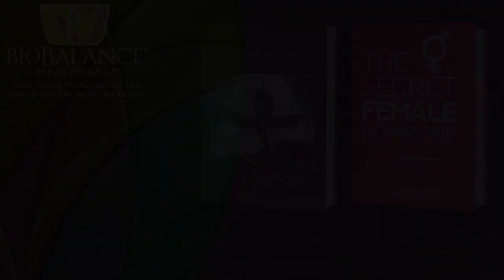Nitric Oxide – and the Benefits it can Bring to Your Heart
This week we are discussing an interesting article written by Dr. Edwin Lee which was published in Alternative Therapies, Vol. 22 no. 52. Dr. Lee conducted a pilot study of 10 individuals who were asymptomatic for cardiovascular disease. In this study he wanted to measure something called the carotid intima media thickness of the carotid artery.

Dr. Lee acknowledges that cardiovascular disease is among the leading causes of morbidity and mortality worldwide. He is looking for something that will reduce the plaque build-up in the carotid artery long before symptoms of cardiovascular disease become a problem. He states that the carotid intima media thickness can be so measured and if it can be reduced in thickness (these being the two inner layers of the carotid artery) then he believes that the statistical chance of cardiovascular disease and fatal heart attacks can be reduced.

As part of the construct of the pilot study it was determined that a substance called Neo40, a compounded supplement that increases the amount of nitrous oxide, would be administered twice daily to the participants of the study. His curiosity was whether or not the administration of this supplement, which is an over the counter, orally disintegrating tablet would demonstrate a reduction of the thickness of the lining and if it would be able to stimulate the body’s natural production of NO. (nitric oxide).

Based on the clinical data of the tests exactly those conditions were met.  The thickness of the carotid intima media was measured at the beginning of the trial and again at the end. A third test was administered when the patients visited the doctor at the end of the study. All three test results were averaged together and demonstrate both a reduction in the thickness of the carotid intima media thickness and an increased production of the endogenously produced nitric oxide of the patient.

We should further share that none of the patients were symptomatic when they began the test, the test was to measure one of the most reliable predictors of the oncoming cardiovascular disease. None were on statins and all were taking some dietary supplements. The patients were asked to continue their existing medical regimen and they added twice daily doses of Neo40 to it.

Both the left and right carotid arteries showed reductions in thickness and thereby seem to demonstrate the reduction of the predictability factors that have long been considered as sure indicators of the potential for a heart attack.

Perhaps this is something that you would like to speak to your doctor about and discuss with them whether or not adding Neo40 to your supplemental intake can help you avoid the possibility of cardiovascular struggles down the road!